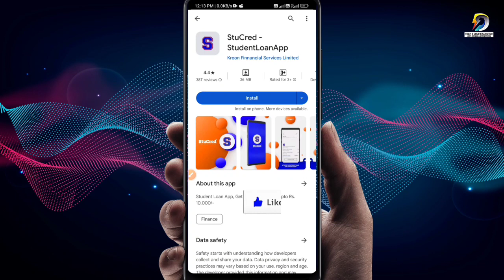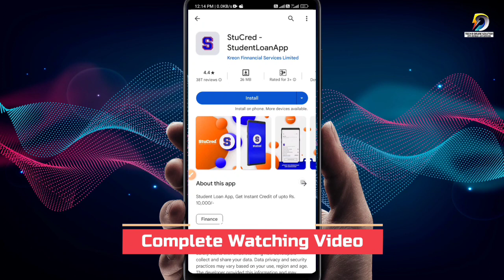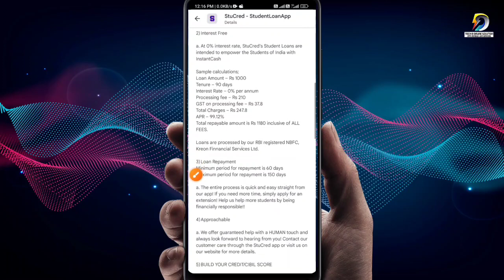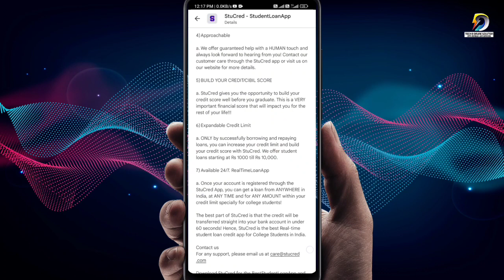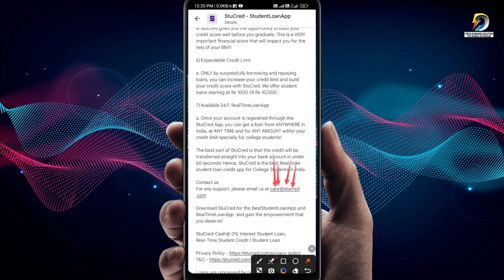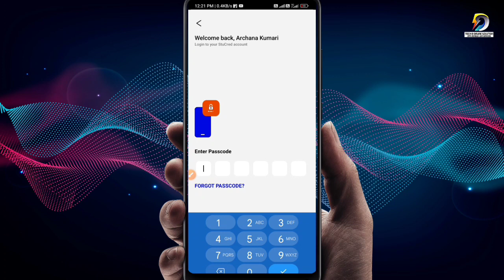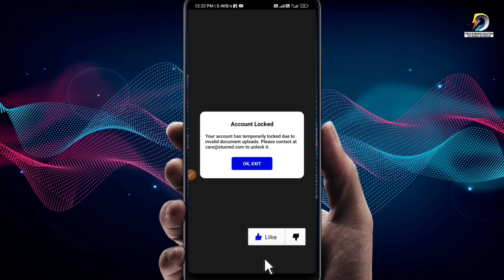Stucred -College Students Loan App ₹10k | Stucred Account Temporary Block| Stucred Invalid Documents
Small Loans only for College Students
📄 Minimum Documentation - PAN, Aadhaar & College ID
📝 Quick and Paperless Process
⏱ Instant Disbursal within 24 hours
📆 Flexible tenure - 30 to 90 days
👉🏻 Build your credit score